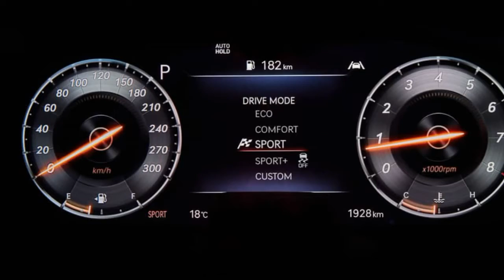2021 Genesis G70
Genesis G70 2021 Review

The Genesis G70 sedan has been a mainstay in the fledgling Korean luxury brand’s line-up since its introduction in 2019. That makes this mid-life facelift quite an important one. The 2021 Genesis G70 retains its acclaimed rear-drive layout but offers a bolder look, fresh technology and new safety equipment, bolstering its fight against the likes of the BMW 3 Series...